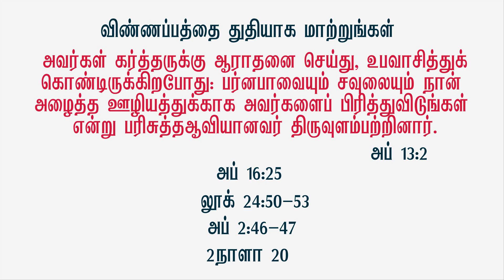Tamil Christian Message | Change your Petitions to Praises| Tamil -Bible Study | Pr Suresh Joshua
In this video I have uploaded a tamil christian message in the topic: Change your Petitions to Praises.